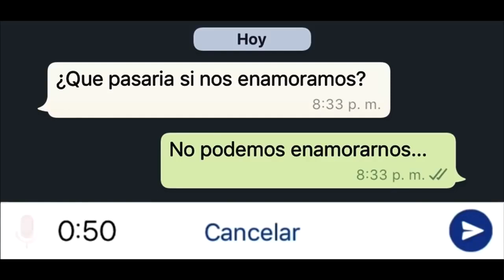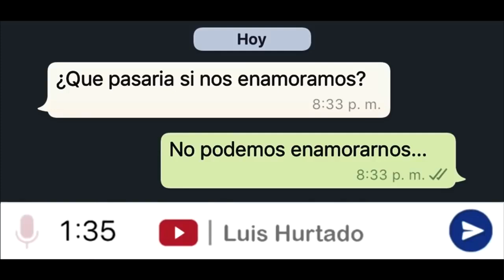se enamoro de su mejor amiga y paso esto...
Si deseas un audio personalizado para tú pareja o alguien especial, comparte este audio en todas tus redes sociales, y luego sígueme en instagram como @luishurtadogarcia, ahí te estaré dando toda la información.